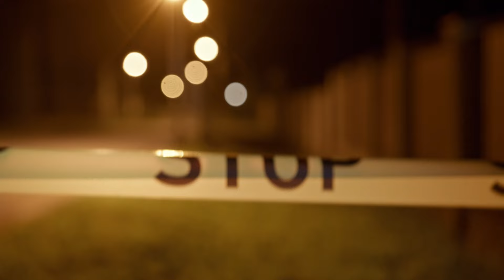Robert and Brian - Pop Pop Low Pop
Written by Laurent Delannoy
Composed by Laurent Delannoy and Julien Lafillé
Mixed by Eric Lefebvre
Video : Cottonbro Studio (USA) and Mart Production (Poland)

Lyrics:
Night falls and i lift my eyes...
To the neon signs above...
The street is dark. I look for this bar...
You spoke about in your last message

I wonder if you're already there or not
I push the door, I see your face
I walk to the table... Am I ready ?

Bang bang... I'm knocked out

I take the seat in front of you
I wonder if you're real or not
I speak too much but it's ok

I've tongue in cheek
And you smile and we laugh
We drink red wine
And we smile and you laugh

I ask if you like French movies
Are you a big fan of Lou Reed ?
Do you read Rilke and Kafka ?

What's going to happen to us ?